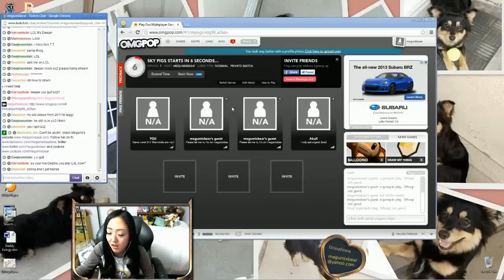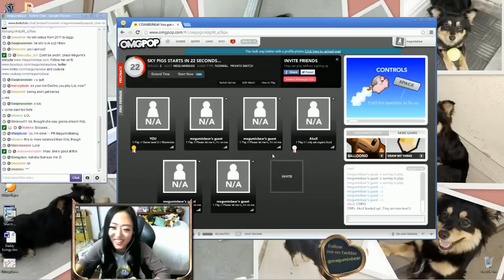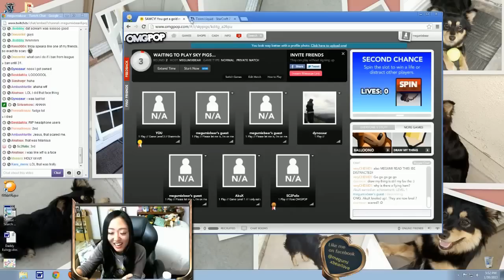Bear Plays #6 - Sky Pigs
(ノ^_^)ノ┻━┻ ┬──┬ ノ( ^_^ノ) (ノ^_^)ノ♥ ❤ I put back tables. You're much appreciated, thank you. ♡ Just Happy~

Bear Plays Sky Pigs!

Bear Plays:
-Recommend games to Bear, the megumixbear